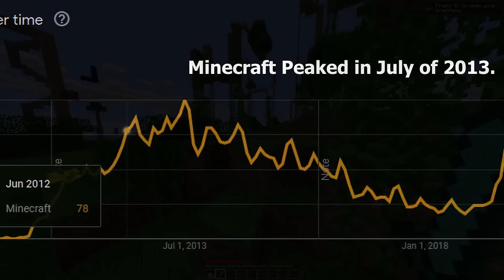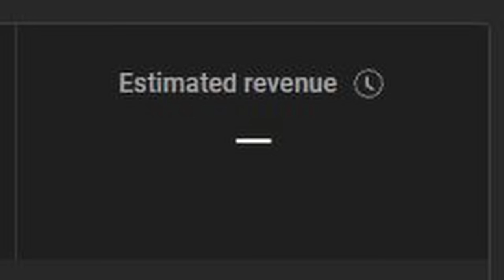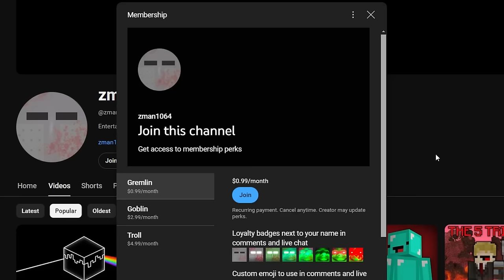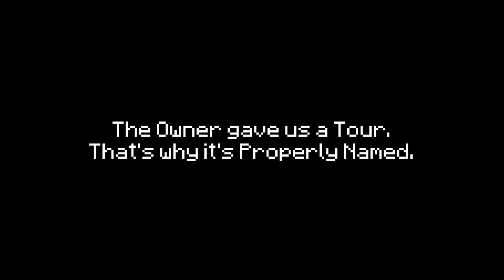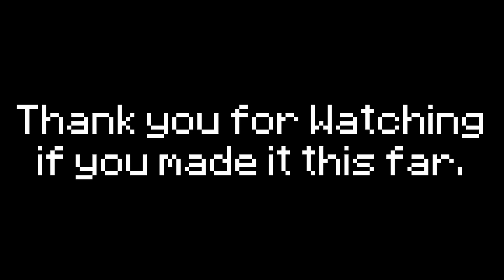Exploring Old and Abandoned Minecraft Servers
In this video, @zman1064 and @SapLow explore three Minecraft Servers launched over ten years ago. The video includes an abandoned base made by Popular WOW YouTuber Nixxiom in 2012 and a Full tour of the Folkhack Minecraft server with the server's owner as our guide.

ALL SERVERS IN ORDER OF APPEARANCE:
→mc-l.net
→server.quotro.net

Fantasy Violence
Violent References
Suggestive Themes
Crude Humor

00:00​​​​ - Old and Abandoned Minecraft Servers
03:48 - The Abandoned Server
31:57 - The Old Server
41:55 - The Folkhack Server
1:19:13 - OUTRO - TO BE CONTINUED